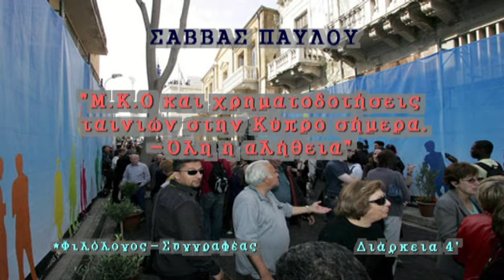ΠΑΥΛΟΥ: ΜΚΟ και χρηματοδότηση νέων ταινιών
ΣΑΒΒΑΣ ΠΑΥΛΟΥ: Αντιπληροφόρηση: "ΜΚΟ και χρηματοδότηση νέων ταινιών, όλη η αλήθεια"

Ο πόλεμος σήμερα γίνεται για το μυαλό μας !!

Ο Σάββας Παύλου αναλύει την πολεμική που έχει να αντιμετωπίσει σήμερα ο Κυπριακός Ελληνισμός, που είναι εξίσου επικίνδυνη με τα τάνκς του Αττίλα αν όχι επικινδυνότερη...

Όλη η αλήθεια γυμνή για την δράση ξενοκίνητων 'Μη Κυβερνητικών Οργανώσεων' (ΜΚΟ) και γνωστών Νεοκυπριακών κύκλων, στην τελική προσπάθεια τους για κλείσιμο του Κυπριακού προβλήματος και την πλήρη αποενοχοποίηση της Τουρκίας και των φρικτών εγκλημάτων της κατά της πατρίδας μας.

*Φιλόλογος - συγγραφέας

Από την εκδήλωση:
"Η ανάγκη εκσυγχρονισμού του πολιτικού λόγου στην Κύπρο"

Διοργανωτής: ΟΕΑΑΠ

(Ελεύθερη) Λευκωσία 23 Απριλίου 2012

Διάρκεια 4'

'Γροθιά-TV'
Μέλος του δικτύου του "Εμπροσθοφύλακα"